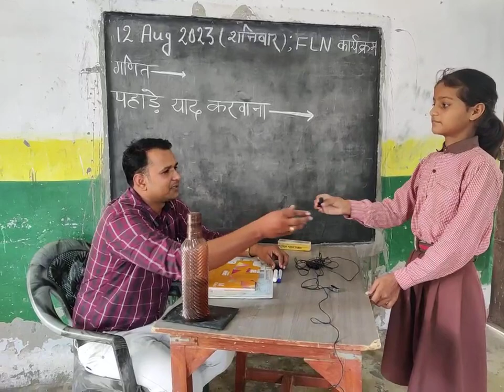31 ka pahada, 31 ka table, tables, pahade,fln, rhy classes,yadu sir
31 ka pahada, 31 ka table, tables, pahade,fln, rhy classes,yadu sir